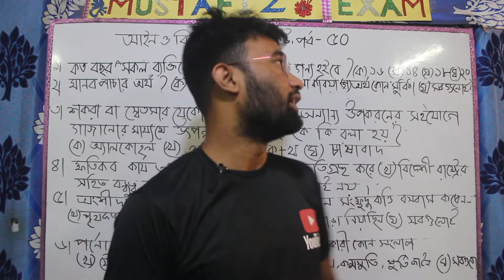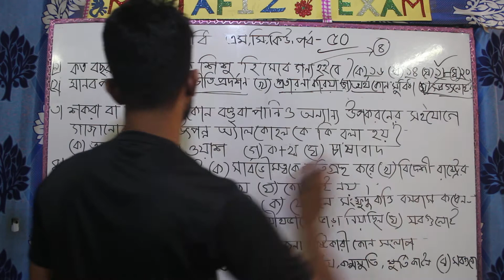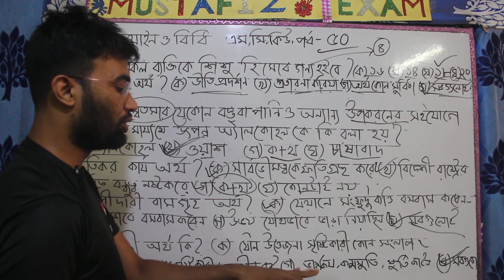আইনের ধারা ও বিধি MCQ - পর্ব-50 Sections and Rules of Act MCQ - Part-50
আইনের ধারা ও বিধি MCQ  - পর্ব-50  Sections and Rules of Act MCQ - Part-850(penal code-1860)